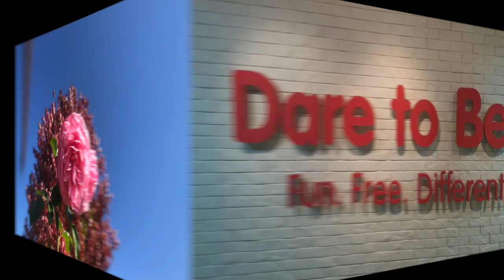Love Suds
This video is about Love Suds